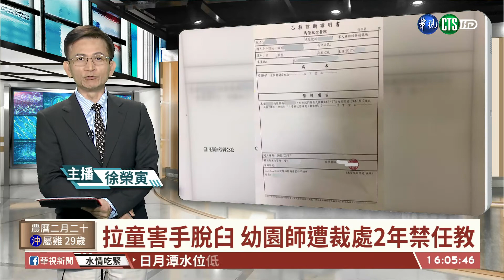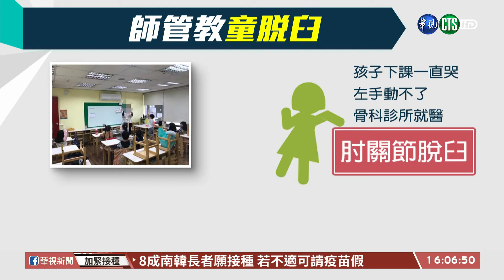【台語新聞】拉童害手脫臼 幼園師遭裁處2年禁任教｜華視台語新聞 2021.04.01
來關心兒福議題，新北市一家連鎖幼兒園，被家長指控，老師管教不當，導致女兒受傷！就讀幼幼班的小女童，因為回家哭不停，說左手很痛、動不了，就醫發現，竟然是肘關節脫臼！家長要求調閱監視器，看到女兒搶同學玩具，被老師帶離開現場，但老師懷孕了，只能用單手把女童拉開，才造成受傷；雙方協調過後沒有共識，家長已經提告傷害，教育局也對這名老師做了裁處，通報兩年內不得任教。